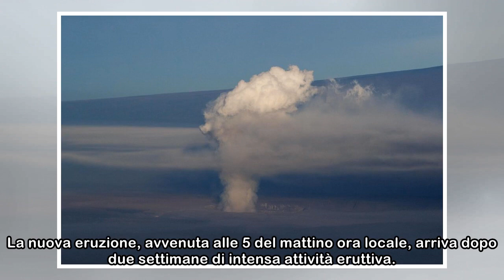Inferno Hawaii, esplosione devastante del vulcano Kilauea: terremoto e incendi interrompono le stra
Inferno Hawaii, esplosione devastante del vulcano Kilauea: terremoto e incendi interrompono le strade
Devastante esplosione sulla cima del vulcano Kilauea, nelle Hawaii, con una eruzione che ha provocato una colonna di fumo e cenere alta oltre nove chilometri e destinata ad abbattersi sull'arcipelago.